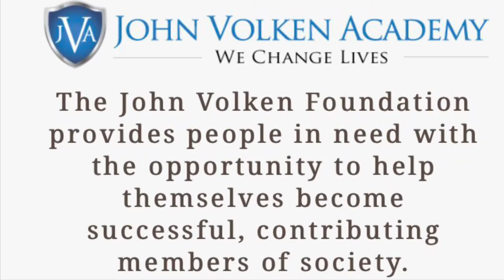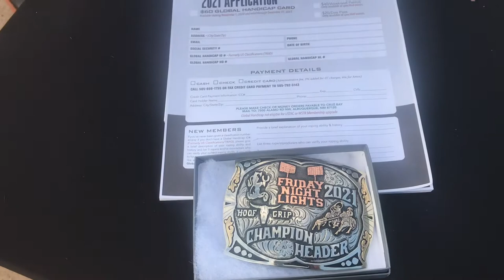More Than Team Roping 2021 at John Volken Academy Ranch - Travel Arizona 2021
The other evening, I had the opportunity to visit the John Volken Academy Ranch to watch some Team Roping. The "Ranch", as the I was introduced to the place, had great amenities for the team roping event with a large covered arena and a large open arena. In addition, there were ample boarding facilities. This ranch is also named "Welcome Home Ranch"

What I didn't know was the good works that went on at the "Ranch" The John Volken Foundation provides an extensive program for the treatment of addiction, namely drug and alcohol abuse treatment. From what I came to learn, in addition to providing structured living condition and the treatment program, the John Volken Academy assists the students with getting back into society with an education and opportunities for gain employment and a life outside the Ranch.

For more information on how you can help this worthy cause, please check out their program and make a donation

The event that I attend was organized by Double C Productions.
Note: Some of the images in this video are copywritten by Double C - Professionally Run Team Ropings. Curious Perro doesn't claim any rights to their ownership.

Curious Perro is offering its viewers an opportunity to financially help support our YouTube channel, Facebook page and website blog - Please be generous as we could use your support. Thanks.

Curious Perro is a view of our world through this Gringo’s eyes. Through my video lens, my mind and my words, I will take you on fantastic trips to faraway lands.